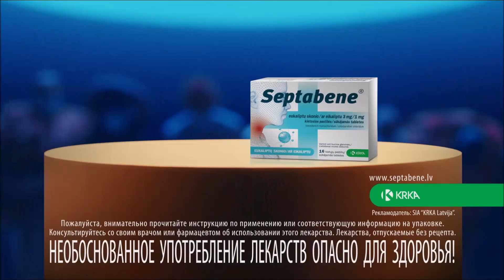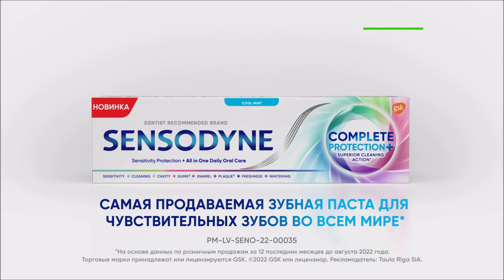Kanal 7 (Latvia) - Continuity (20 January 2023)